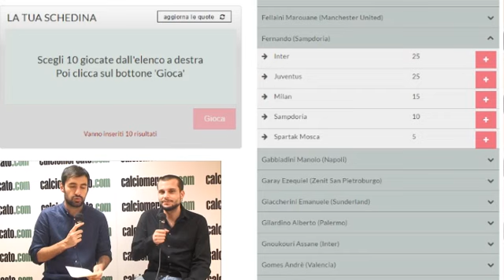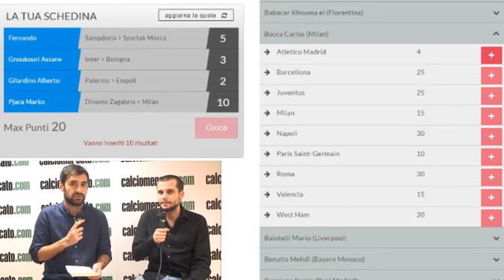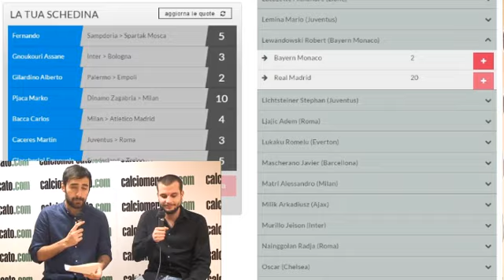FANTACALCIOMERCATO: la schedina della quarta settimana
Sfidate Angelo e Alessandro a Fantacalciomercato: vincere è semplice, andate su fanta.calciomercato.com